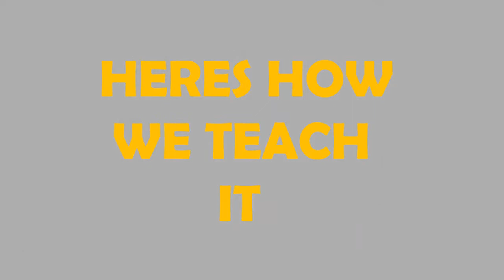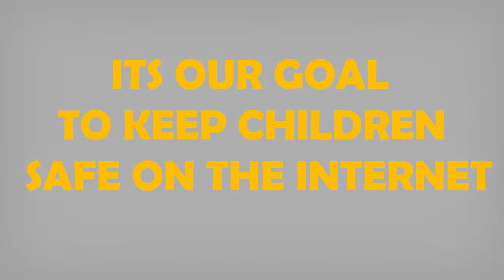DigiWiz Internet Safety